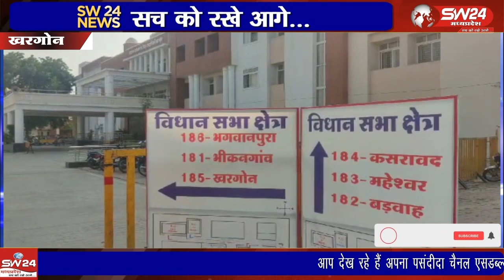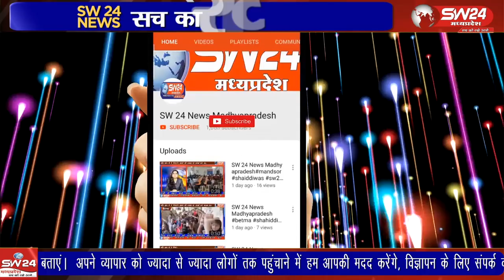विधानसभा चुनाव की नामांकन प्रक्रिया गुरुवार को नाम वापसी के साथ पूरी हो गई है।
विधानसभा चुनाव की नामांकन प्रक्रिया गुरुवार को नाम वापसी के साथ पूरी हो गई है। जिले की 6 सीटों पर 58 प्रत्याशियों ने अपनी दावेदारी के लिए नामांकन फार्म दाखिल कराए थे, जिसमें से 16 ने मैदान छोड़ दिया जबकि 42 अब भी मैदान में डटे है।